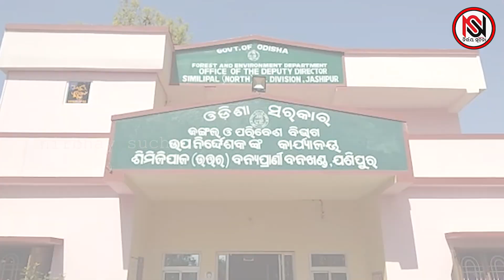ଶିମିଳିପାଳରେ ଶିକାରୀଙ୍କ ଗୁଳି ମାଡ଼ରେ ବନ କର୍ମଚାରୀ ମୃତ